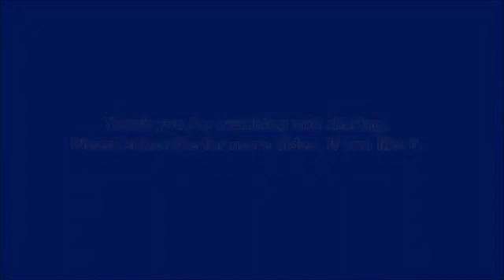[ No Copyright ] Copyright Free Piano Music || Relax Music Meditation√